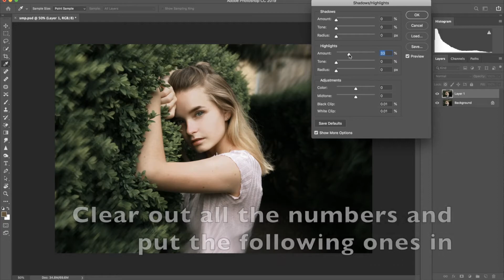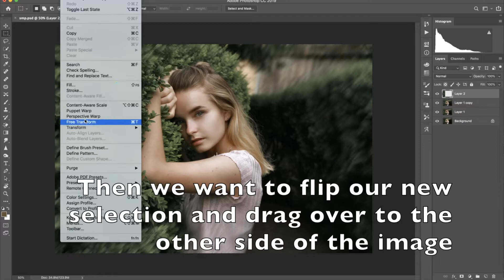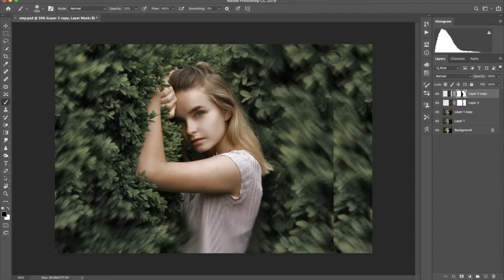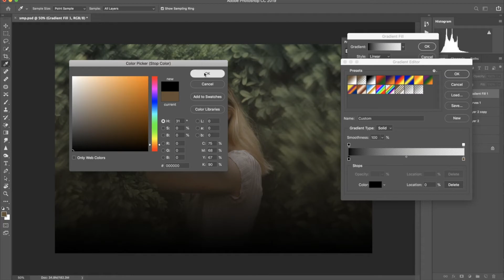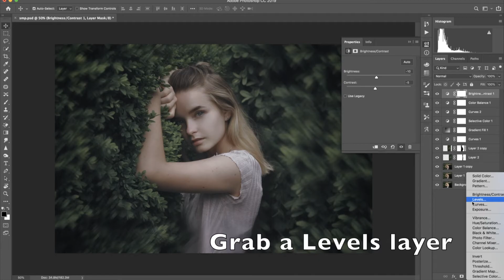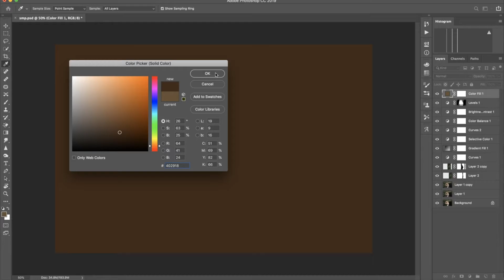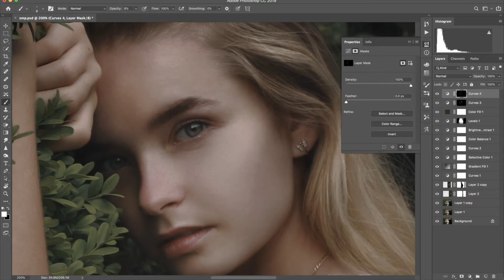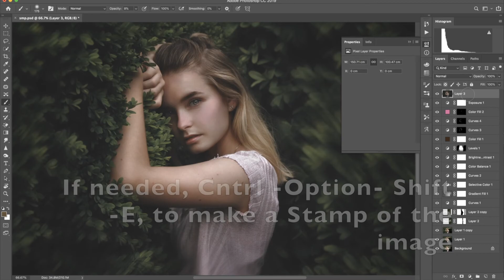How to Fix an Image in Photoshop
Good Afternoon :)
I hope everyone is doing good on this gloomy Monday :). Today is an easy and simple edit!  Hope you all enjoy!!